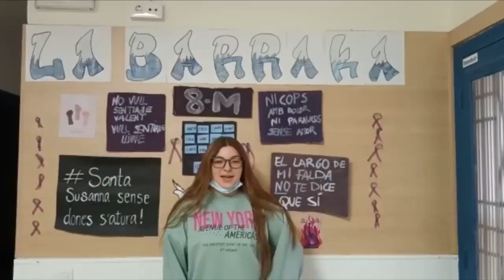Santa Susanna sense dones s'atura!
8 de Març Dia Internacional de les Dones.